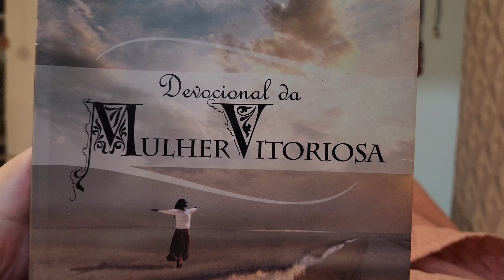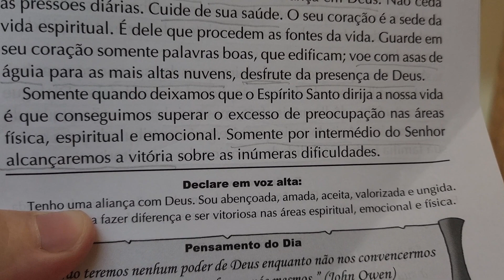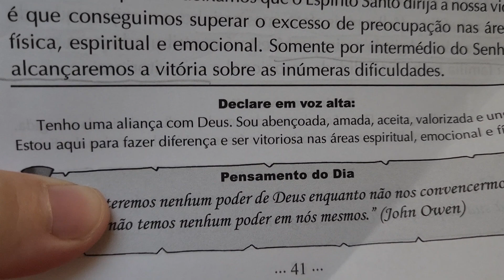Vlog 168 - Trago uma mensagem De Deus Para Você + Compramos Pés + Altos Para O Sofá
Publicado em 5 abril de 2023 ...

Olá Amizade linda 💓

Te desejo um dia de Vitória...

O Senhor Jesus Cristo é Contigo ... Não Temas... Crê Somente... 🙌

bjin ❤️